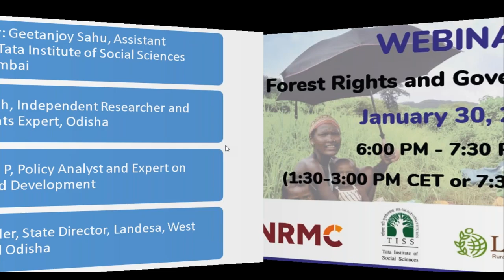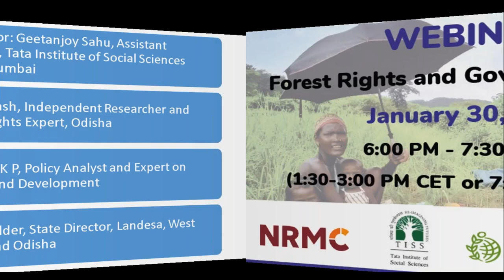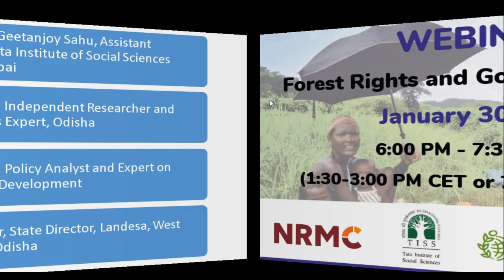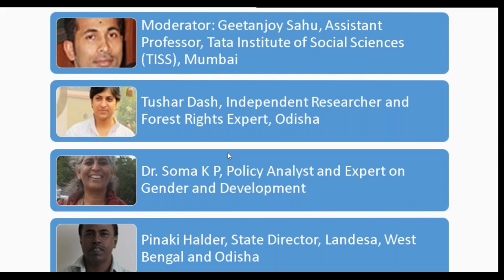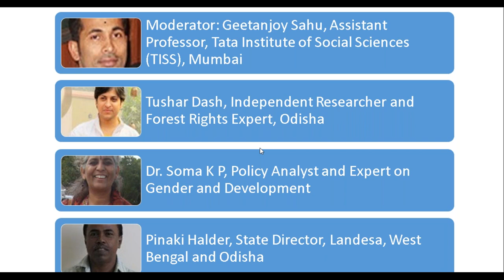Forest Rights and Governance in India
The Land Portal Foundation and the NRMC Center for Land Governance are partnering with key organizations to hold a series of three webinars on Forest Rights and Governance in India, Land Rights for Slum Dwellers in the East Indian State Odisha: Making technology work for the urban poor and Women Inheriting Land: Rights and Realities, leading up to the third annual India Land and Development Conference (ILDC), which will take place from 12-14 March, 2019. The results of these webinars will inform discussions at respective panel sessions during the conference with the aim of making panel-conversations more nuanced while also ensuring deeper dives into the subject, thereby achieving  more actionable results. The ultimate goal of these webinars is to contribute to desirable changes in institutional frameworks and to eliminating barriers that are limiting implementation of legal and policy frameworks, through enhanced awareness and understandings of stakeholders. In addition, these webinars will connect local and global discourse and audiences, with the immediate outcome of enhanced and nuanced appreciation of the issue and more informed actions that contribute to better results.

The webinar on Forest Rights and Governance in India took place place on 30 January, 2019. The webinar was co-organized by Tata Institute of Social Sciences (TISS) with support from  the NRMC Center for Land Governance and the Land Portal Foundation.

The Scheduled Tribes and Other Traditional Forest Dwellers (Recognition of Forest Rights) Act of 2006, popularly known as Forest Rights Act (FRA) has been widely recognised as one of the landmark legislations in the post-independent India. The FRA recognises historical injustice meted out to scheduled tribe and other traditional forest dwellers and sought to restore the rights of forest dwelling communities over land and the governance & management of forests through decentralisation of power to Gram Sabha. However, over the last decade, the implementation of the FRA has not been effective, as only 17 percent of the total potential forest area has been recognised under forest rights. Also, over these years, there is a large-scale variation in implementation of FRA in all the major states.  Nonetheless, FRA has the potential to bring about radical changes in forest governance, including by conferring Community Forest Resource rights and management authority to forest-dwelling communities.

The objective of this interactive and dynamic webinar was to discuss why has there been variation in the implementation of the Forest Rights Act, to identify institutional bottlenecks to up-scaling its implementation, as well as lessons learned from existing best practices.